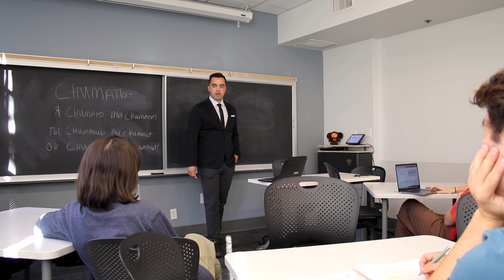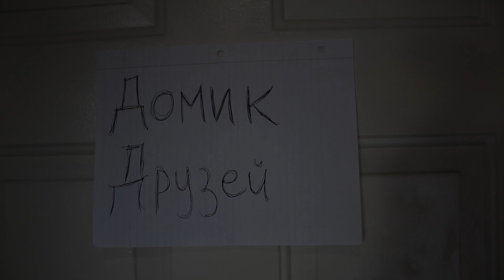Как Найти Друзей при Странных Обстоятельствах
"How to Find Friends in Strange Circumstances"
Deciding to do a Russian project on Cheburashka, Eduard (Christopher Keating) wakes up having turned into the Russian cartoon character. Determined to turn back into a person, he tries everything he can and encounters some strange obstacles. Defeated, he meets Gena the Crocodile at the same time who is a girl named Alex (Sophia Wittmeier). They find that they are in the same situation. They quickly become friends and find that life isn't too bad as a Russian cartoon character.

Produced for the 2022 USC Dornsife Language Film Festival
Submission from the Russian Department
FIRST PLACE BEST FILM AWARD
FIRST PLACE POPULAR VOTE
FUNNIEST FILM AWARD

Directed by Marguerite Bysshe

Written by Christopher Keating, Claire Fausett, Sophia Wittmeier, Christopher Gunning, and Marguerite Bysshe

Music from "Cheburashka and Crocodile Gena"

Filmed on a Canon 7dii and edited with Adobe Premiere Pro